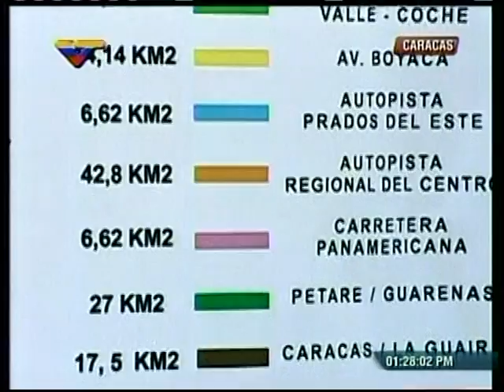Asignan número telefónico para emergencias en autopistas de Caracas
El ministro de Interiores, Justicia y Paz, Miguel Rodríguez Torres, informó que fue asignado un número telefónico para atender las emergencias y denuncias en 170 kilómetros de vías de Caracas.